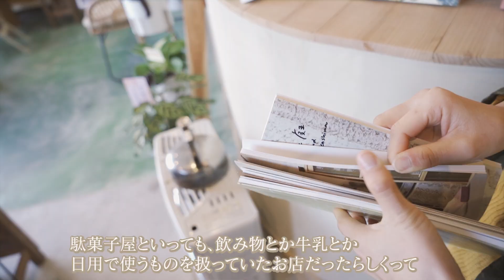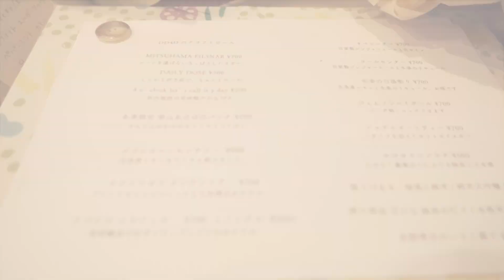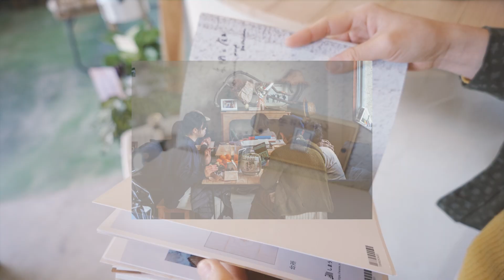憩いの場になるゲストハウス PUBLIC HOUSE はま【ガイドブックに載っていない愛媛シリーズ】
まじめなえひめ研究所が地元の大学生と協働して、愛媛の知られざる魅力を発信していく「ガイドブックに載っていない愛媛」シリーズ。

今回は、2022年12月、愛媛県松山市北条にオープンしたゲストハウス「PUBLIC　HOUSE はま」を紹介します。

◎まじめえひめプロジェクトサイト
愛媛県では、県外の皆さんから見た県民性のひとつでもある「まじめ」を統一コンセプトとして、豊かな地域資源や食、
文化など、全国に誇る愛媛の「まじめ」な魅力を発信しています。

◎えひめのまじめしサイト
“まじめ”だから美味しい。愛媛の食の魅力をお届けします。

◎まじめなえひめ研究所サイト
芸人の友近が編集長をつとめる、愛媛の魅力を発信するプロジェクトチームです。

◎まじめえひめ | Instagram
愛媛の楽しい！美味しい！ステキ！と感じるさまざまなスポットを「まじめ」にお届け。定番エリアから愛媛の人もまだ知らない最新スポットまで、県内外のゲストとともに愛媛を巡り、愛媛の魅力的な情報を発信しています。

◎まじめえひめ | Twitter
まじめ課長のまじめなつぶやき日記で、愛媛の魅力を毎日お届けしています。